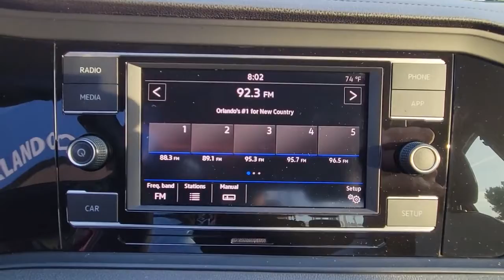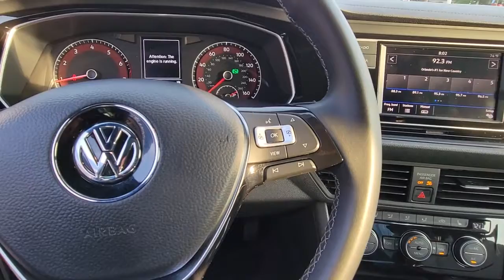2019 Volkswagen Jetta Orlando, Sanford, Kissimmee, Clermont, Winter Park, FL 20394A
Habanero Orange Metallic Used 2019 Volkswagen Jetta available in Orlando, Florida at Orlando VW North. Servicing the Sanford, Kissimmee, Clermont, Winter Park, FL area.

**VOLKSWAGEN CERTIFIED**, **PANORAMIC SUNROOF**, **APPLE CARPLAY WITH NAVIGATION ABILITY**, **BLIND SPOT MONITOR**, **PREMIUM PACKAGE**, **Alloy Wheels**, **ONE OWNER VEHICLE**, **ALL USED VEHICLES SERVICED**, **LEATHER SEATS**, **BACKUP CAMERA**, **BLUETOOTH**, 4D Sedan, 1.4L TSI, 8-Speed Automatic with Tiptronic, FWD, Storm Gray w/Perforated V-Tex Leatherette Seat Trim, ABS brakes, Alloy wheels, Electronic Stability Control, Front dual zone A/C, Heated door mirrors, Heated Front Comfort Seats, Heated front seats, Heated Front Washer Nozzles, Heated Rear Outboard Seating Positions, Heated R-Line Steering Wheel, Illuminated entry, Low tire pressure warning, Lower Windshield Heated Wiper Area, Power moonroof, Remote Engine Start w/Remote Key Fob, Remote keyless entry, R-Line Cold Weather Package, Traction control, Washer Fluid Level Indicator. Certified.CARFAX One-Owner. Clean CARFAX. Habanero Orange Metallic 2019 Volkswagen Jetta R-Line FWD 8-Speed Automatic with Tiptronic 1.4L TSIFlorida fun driving in the sun ! Recent Arrival! 30/40 City/Highway MPGVolkswagen Certified Pre-Owned Details:* Warranty Deductible: $50* For CPO Vehicles purchased on or after January 5, 2021: MY17 and older vehicles are eligible for a 2 year, 24,000 mile whichever occurs first, limited warranty. MY18 and MY19 vehicles are eligible for a 1 year, 12,000 mile whichever occurs first, limited warranty. MY2020+ vehicles are eligible for a 2 year, 24,000 mile whichever occurs first, limited warranty. 3 month SiriusXM Platinum Plan trial subscription.* Roadside Assistance* 100+ Point Inspection* Vehicle HistoryAwards:* 2019 KBB.com 10 Best Sedans Under $30,000 * 2019 KBB.com 10 Coolest New Cars Under $20,000Orlando VW North on Lee Road proudly serving the following communities. Orlando, Lake Mary, Longwood, Altamonte Springs, Winter Park, Ocala, Dr Phillips, Windermere, Daytona, Lakeland, Deland, Deltona, Leesburg, Sanford, Kissimmee, Mt Dora, The Villages, Heathrow, Winter Garden, Clermont, New Smyrna Beach, Groveland, Eustis, and Many other Central Florida areas! We thank you in advance for the opportunity!